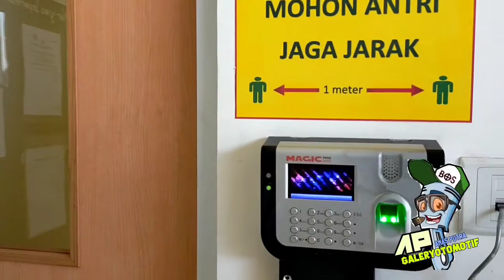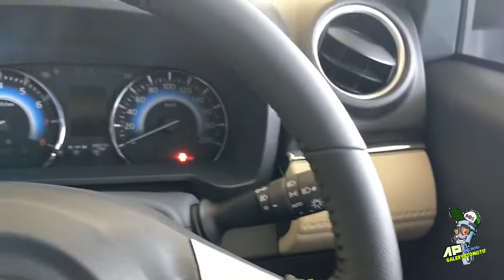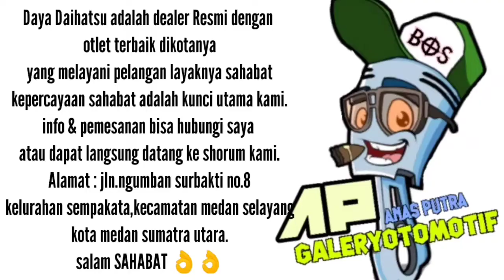TERIOS R MT standart terbaru 2020 pilihan tepat untuk keluarga anda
Daihatsu TERIOS type R Mt standart 2020  ,tipe ini cukup banyak diminati masyarakat millenial khususnya keluarga muda, tentunya irit bahan bakar dan harganya sanggat bersahabat.
 Untuk informasi lebih lanjut, sahabat dapat menghubungi no saya hp/wa 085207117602
Atau langsung datang ke showroom kami yang beralamatkan : dijalan ngumban surbakti no 8 , kelurahan Sempakata,kecamatan Medan selayang kota Medan.